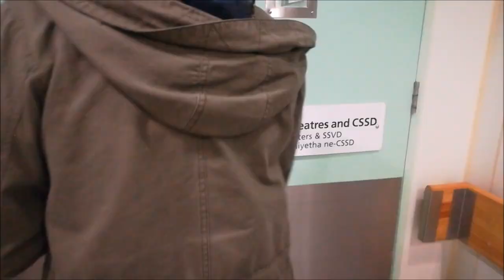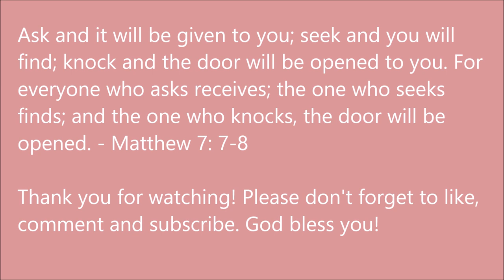A DAY IN THE LIFE: UCT MEDICAL STUDENT | VLOG 8: SURGERY CALL| South African YouTuber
OPEN ME

Here is another vlog of what I got up to during one of my surgery calls. I hope you enjoy this video.